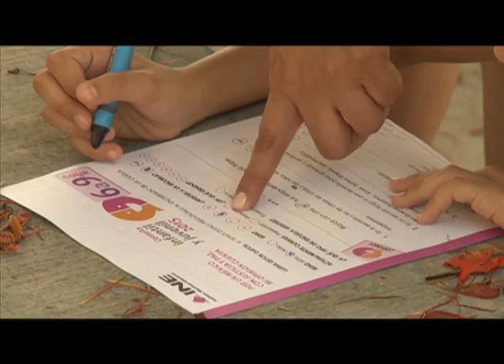La niñez yucateca también emitió su voto